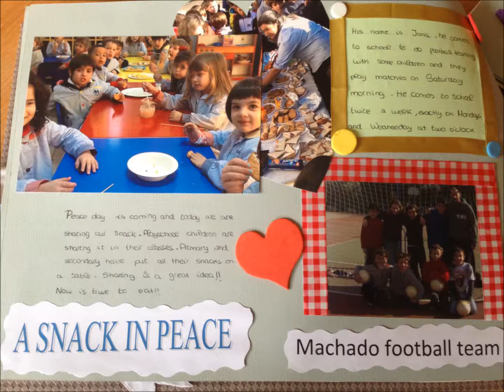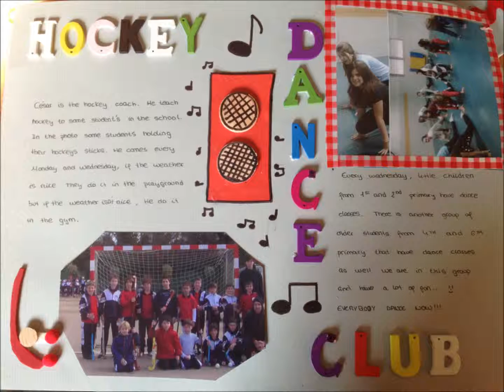My week Diary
Students from 6th primary,of Antonio Machado, Zaragoza did this Diary. We are working a Comenius Partnership callen "Our Diverse Places in a Cohesive Europe.